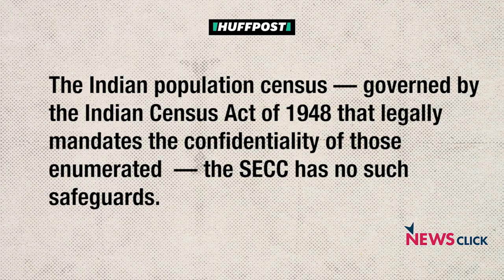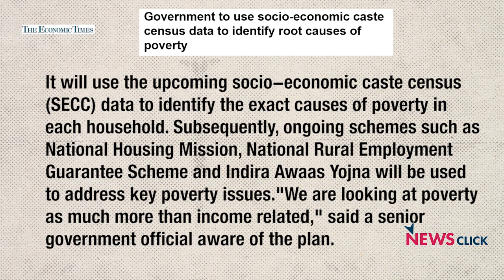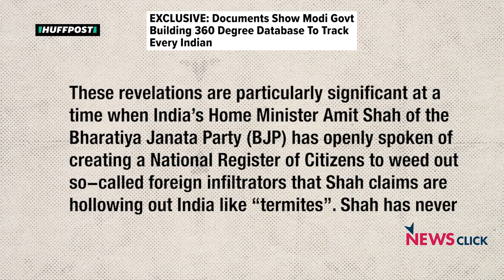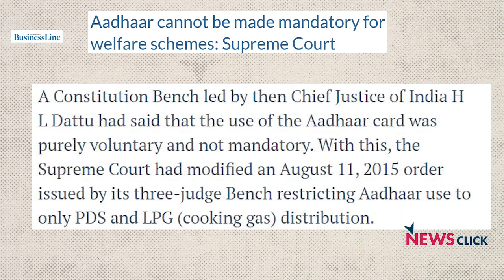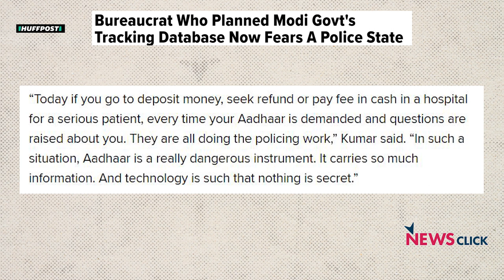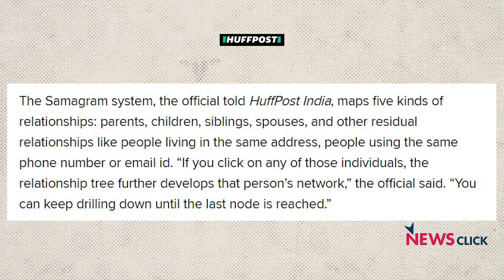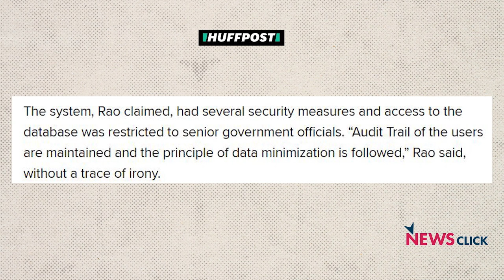''राष्ट्रीय सामाजिक रजिस्ट्री जनता की निगरानी का उपकरण बन सकती है ''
भारत के 1.2 बिलियन नागरिकों के जीवन के प्रत्येक पहलू को पकड़ने के लिए मोदी सरकार ऑटो अपडेटिंग, सर्चेबल डेटाबेस को बनाने के आखिरी चरण में है। अगर मोदी के अफसरों और परामर्शदाताओं की कल्पना को धरातल पर उतारा जाय, तो ये रजिस्ट्री नागरिकों की प्रत्येक गतिविधियों पर नजर रखेगी। हफिंगटन पोस्ट इंडिया के लिए स्वतन्त्र पत्रकार कुमार संभव श्रीवास्तव ने इस विषय पर कई एक्सक्लूसिव लेख लिखे हैं जो अन्य भाषाओं में भी आ चुके हैं। वरिष्ठ पत्रकार परंजॉय गुहा ठाकुरता, कुमार संभव श्रीवास्तव से इस बारे में चर्चा कर रहे हैं।